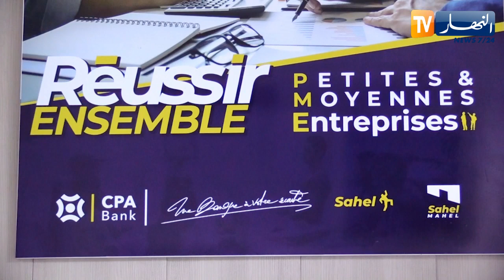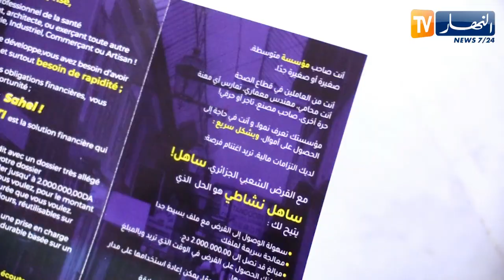القرض الشعبي الجزائري يطرح قروضا جديدة لكراء المحلات وشراء المواد الأولية